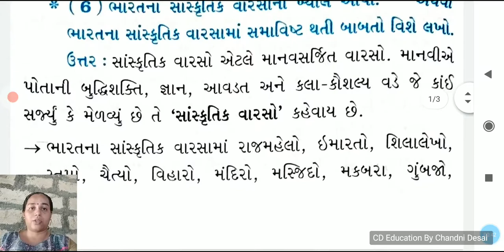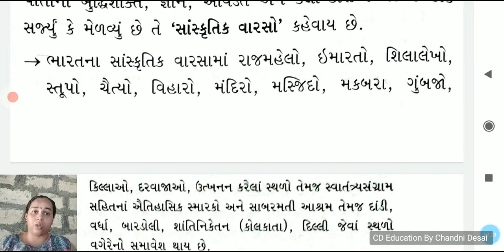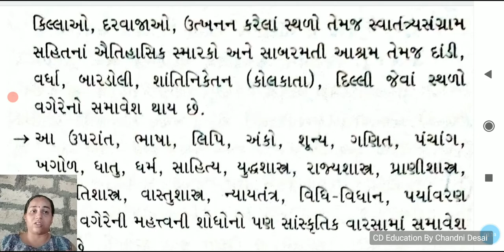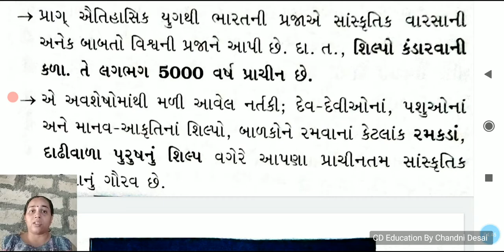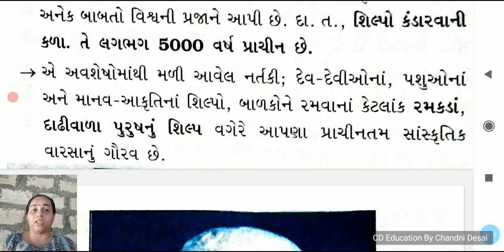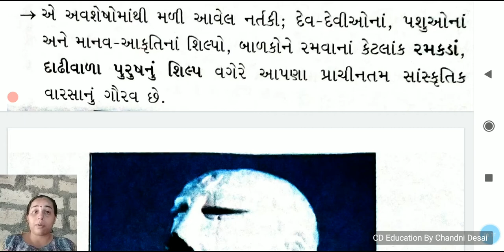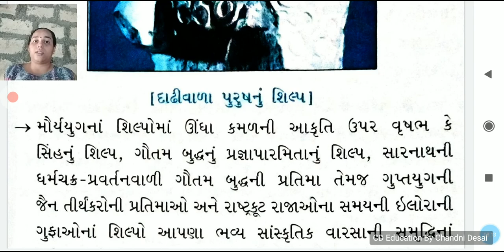ભારતના સાંસ્કૃતિક વારસાનો ખ્યાલ